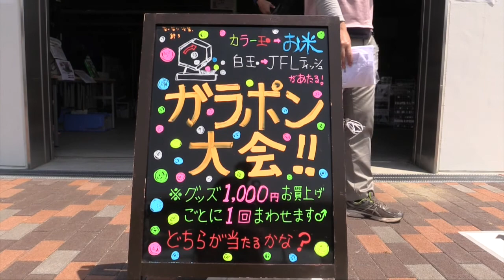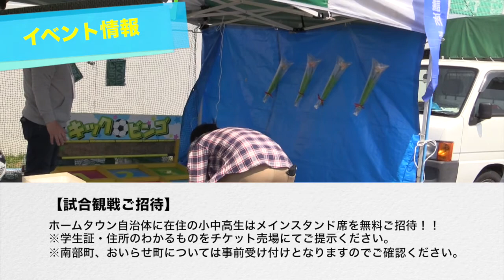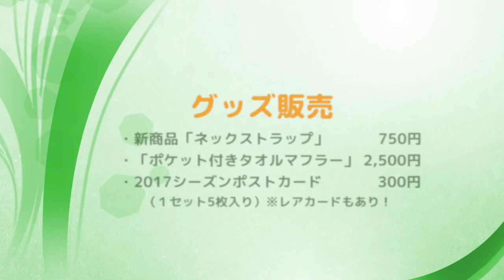ヴァンラーレCh4 第4回 広報〜ホームゲーム大分戦情報